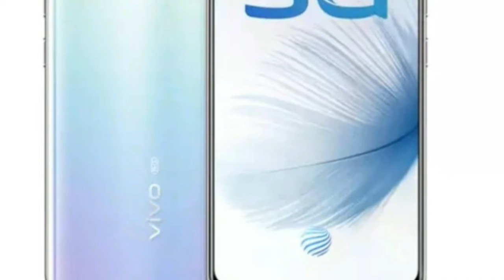COD Mobile Latest Update | Huawei P Smart 2020 Specs?, MI Note 10 Lite, OPPO A92 and,New VIVO G1 5G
Guys, In Today's Video You will know about Call Of Duty Mobile latest update 2020 some more maps have come in this update and new guns provided by the company. And specifications of the new smartphone of Huawei company named as Huawei P Smart 2020, Latest smartphone of Xiaomi, MI Note 10 Lite and Redmi Note 9 specifications? and OPPO's new smartphone OPPO A92 2020 launch, Guys VIVO has also worked on his new smartphone VIVO G1 which is going to be based on a 5G network means this phone will be a 5G phone.

( Note - ALL THE IMAGES / PICTURES AND MUSIC SHOWN IN THIS VIDEO BELONGS TO BE RESPECTED OWNERS AND NOT ME...I AM NOT THE OWNER OF ANY PICTURES AS WELL AS MUSIC/SONGS SHOWED IN THIS VIDEO )